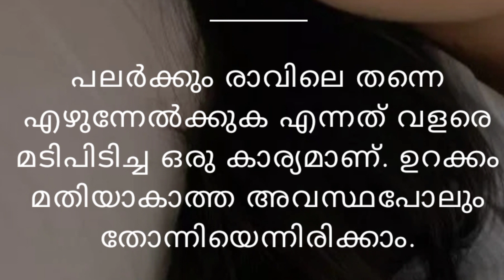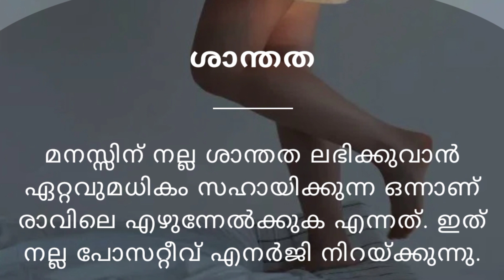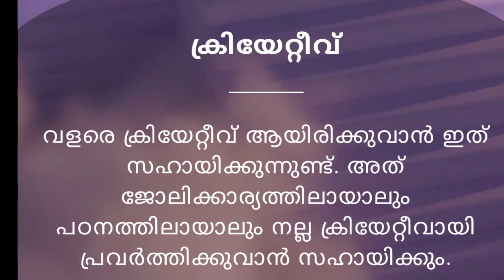early morning| നേരത്തെ എഴുന്നേറ്റാൽ കിട്ടുന്ന ഗുണങ്ങൾ പലതാണ്|ഞാനും ശീലിച്ചു...